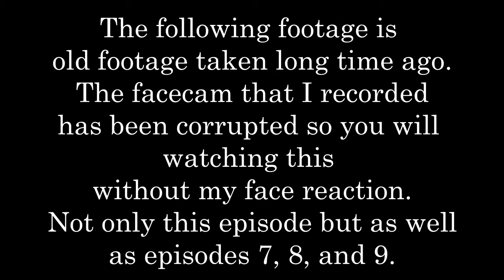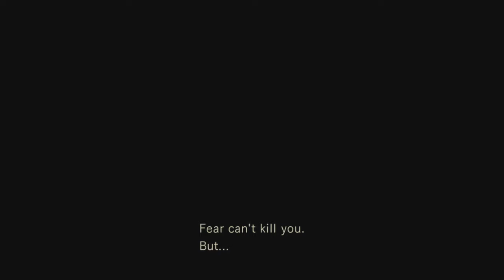Resident Evil Remastered Part 6 - Piano, Puzzle Box, Stained Glass, Clock, and Snake Battle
Here is part 6 to my playthrough of Resident Evil Remastered on the PS4.

Be warned, there is no face cam of my reaction or audio from me. Just only gameplay.